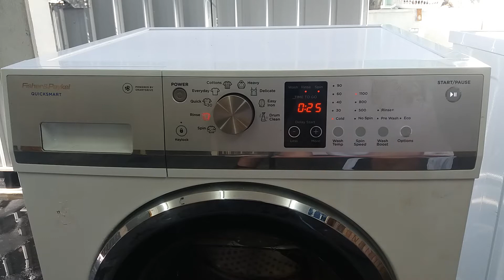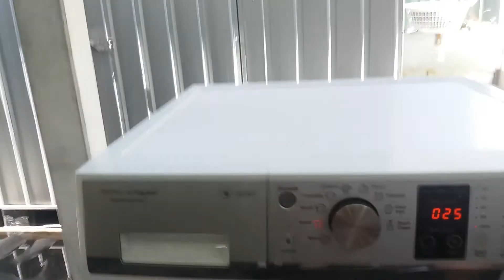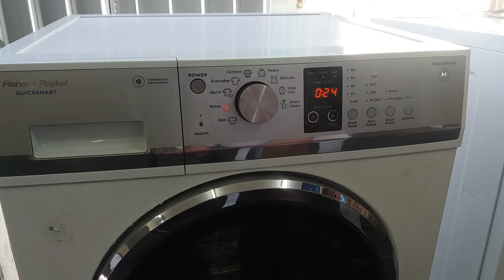Mire figyeljünk mosógép szerelésnél